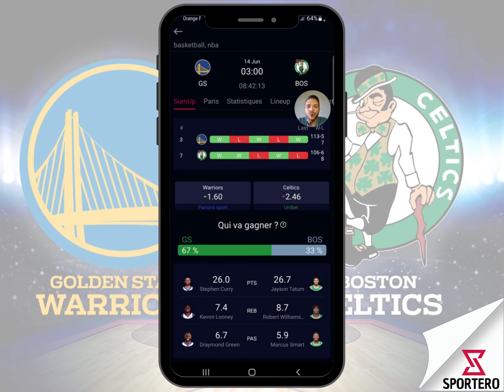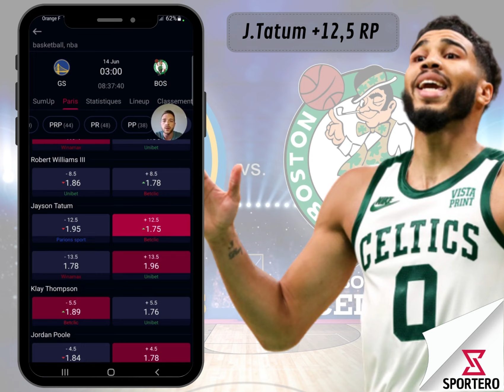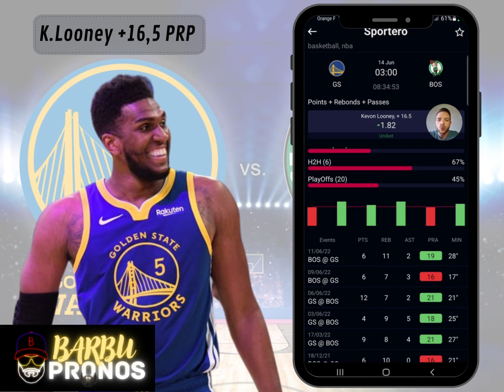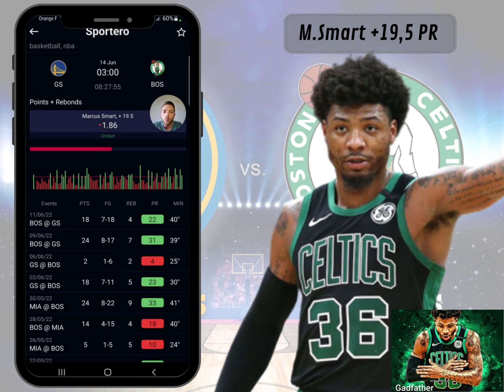LIVE Betting NBA: Warriors - Celtics #5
On vous parle de Tatum , Looney et Smart !!

Alors vous en pensez quoi ?